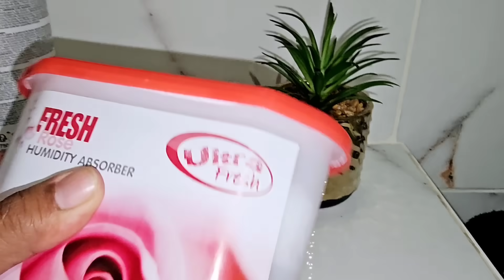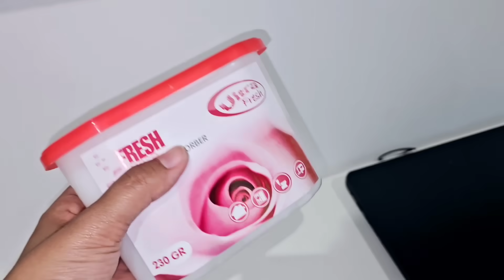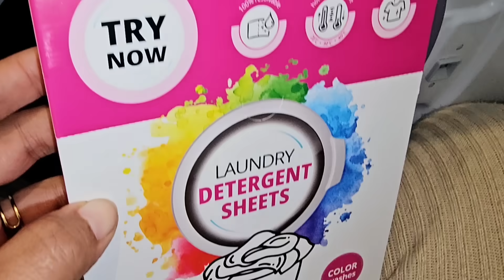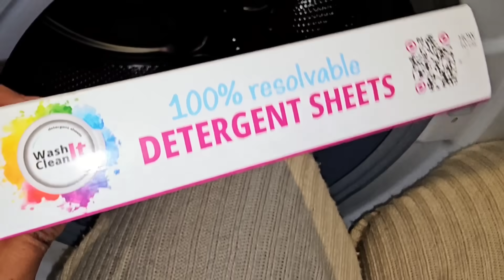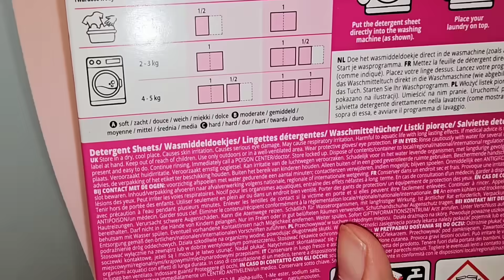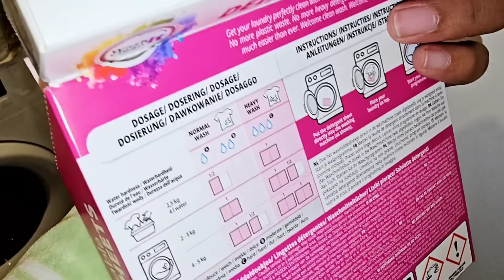ASTUCES 100% ACTION _ TEST PRODUITS TOP OU FLOP?😱😱